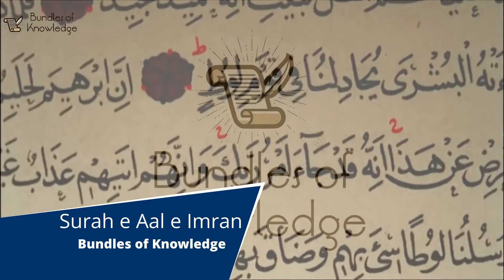Surah Aal e Imran [3] (Arabic: سورة آل عِمران) Al Quran القرآن الكريم - Bundles Of Knowledge